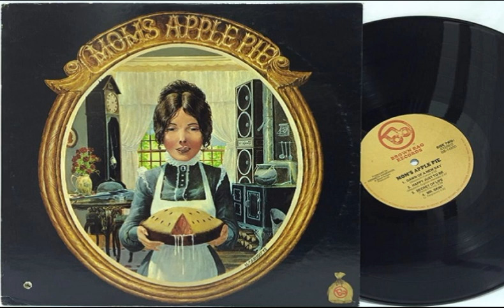Mom's Apple Pie Mom's Apple Pie 1972 us, excellent brass prog jazz blues rock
Chicago's enormous success with their horn-driven rock in the '70s was naturally followed by several other bands who tried to hit it big with the same sound and formula. But many of them would remain in complete obscurity, and the ten-piece Mom's Apple Pie were among them. Their self-titled debut had all the right moves: good tunes, massive brass-arrangements along with organ, guitar and overall solid musicianship. Still, the success they sought never came.

The record opens with a cover of Willie Dixon's well-known "I Just Wanna Make Love to You" that showcases the band's arrangements and musical skills very well. "Lay Your Money Down" has some spacey organ that is quite unusual to find in this genre, and also a nice jam where the bass has one of the main roles. My favourite here is probably "Good Days", a tasty ballad with lots of flute and gorgeous vocal-harmonies. And the beat and rhythm of the track is quite ballsy for being a ballad.

Keyboardist Dave Mazzochi was obviously one of the main songwriters in the group, and also knew just how to use the right sounds on his organ. "People" varies between a quiet and mellow verse and over into a more powerful a rocking chorus, while "Dawn of a New Day" and "Happy Just to Be" are cheerful rockers very typical for this style of '70s brass rock.

The closer "Mr. Skin" is a song packed with so many catchy hooks that it really had deserved to be a hit for the band, and remains one of the very best from the album. If you're into bands like Lighthouse and the earlier mentioned Chicago, then "Mom's Apple Pie" will be just your thing.
Vintage-Prog

Tracks

1. I Just Wanna Make Love To You (Willie Dixon) - 0:00

2. Lay Your Money Down (Dave Mazzochi, Tony Gigliotti) - 5:32

3. Good Days (Bob Fiorino, Dave Mazzochi) - 11:22

4. People (Bob Fiorino, Dave Mazzochi, Roger Force) - 16:02

5. Dawn Of A New Day (Dave Mazzochi, Roger Force) - 20:31

6. Happy Just To Be (Dave Mazzochi, Tony Gigliotti, Hartzell) - 24:24

7. Secret Of Life (Roger Force, Bob Fiorino) - 27:25

8. Mr. Skin (Jay Ferguson) - 30:55

Mom's Apple Pie

*Joe Ahladis - Guitar
*Pat Aulizia - Drums
*Bob Fiorino - Vocals
*Roger Force - Saxophone, Flute
*Tony Gigliotti - Vocals
*Fred Marzulla - Trombone
*Dave Mazzochi - Keyboards, Vocals
*Bob Miller - Lead Guitar
*Bob Pinti - Trumpet, Vocals
*Greg Yochman - Bass